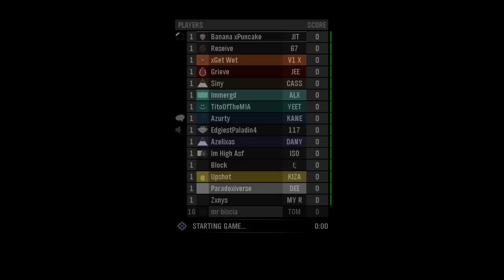Reseive: 1v1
(All descriptions removed.)